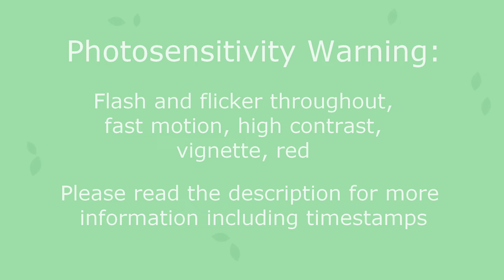It'll Quench Ya - Black Clover AMV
This was a video I made for TroubleClef as part of a fun activity the Courageous Fate Studio server did called the What's My Type (Thirsty) IC! Everyone submitted examples of characters that are their type, and then we had to try to make a video with a new character we thought our person would like! This was for Trouble's type of ADHD/Autism shonen protags!

Song: Could've Been Me
Artist: The Struts
Source: Black Clover

Photosensitivity Info:
Flash: 0:10-0:12, 0:23-0:24, 0:42-0:43, 0:58-1:02, 1:03-1:04
Flicker: 0:14-0:16, 0:17-0:20, 0:58-1:02, 1:03-1:05
Fast motion: 0:31-0:32, 0:37-0:42
High contrast: 0:43-0:51
Vignette: 0:24-0:26
Red: 0:59-1:01, 1:08-1:11